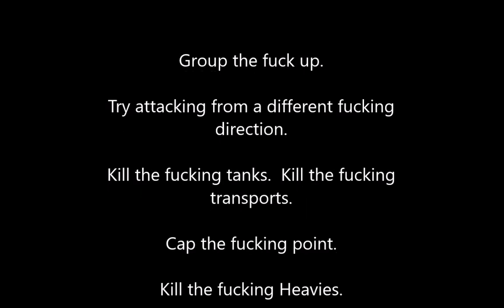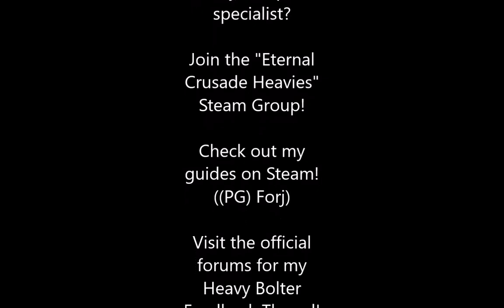Weekly Crusade #4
With everyone waiting for Patch #19, it's been another quiet week, so I go on a bit of a rant.  I talk about my thoughts on the many ways that the Heavy Bolter is killed, compared to how many ways it can get kills,  how I find Devastator melee boring, and give two lists:  things that irk me, and the things to do to avoid them.